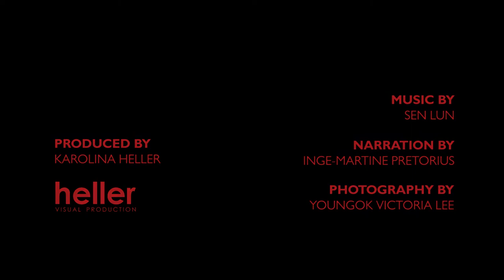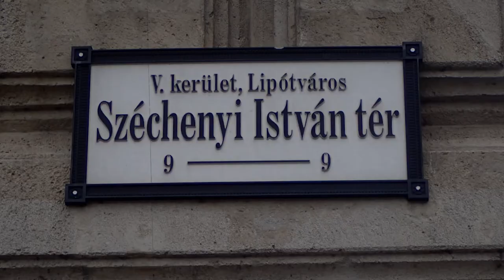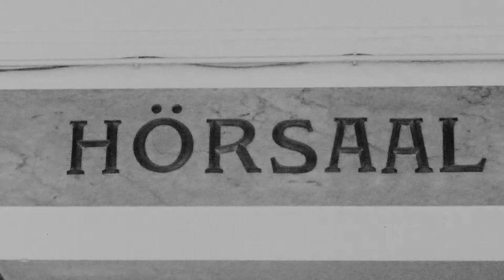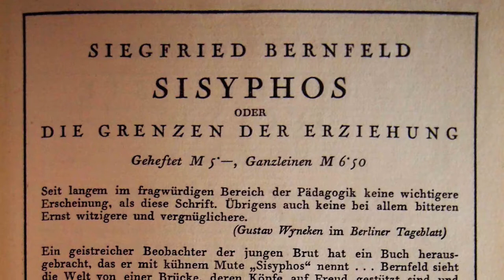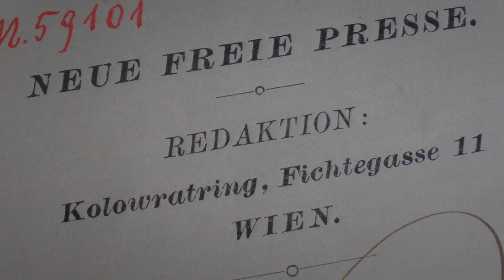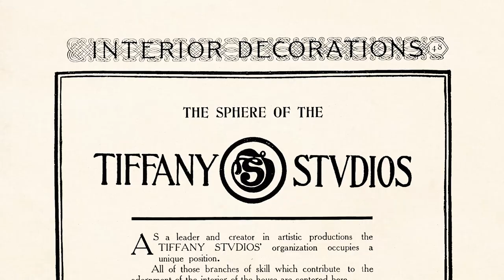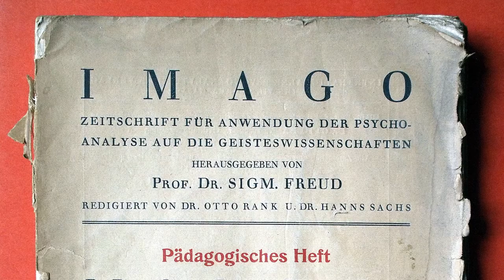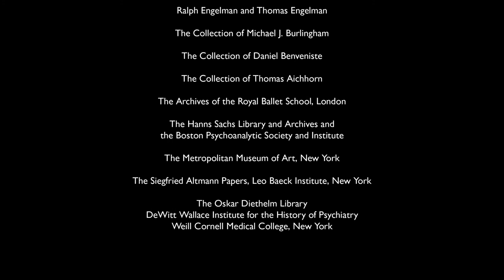Anna Freud and ‘The Conscience of Society' (English only)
Curated by Elizabeth Ann Danto, PhD
Professor of Social Welfare Emeritus
Hunter College - CUNY

Co-curated by Alexandra Steiner Strauss